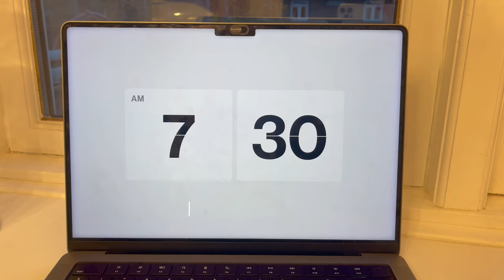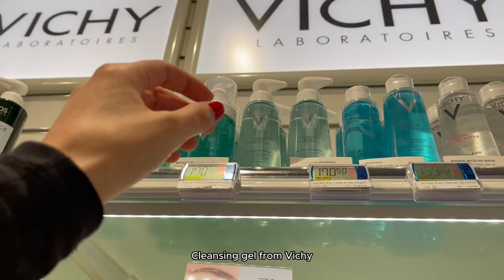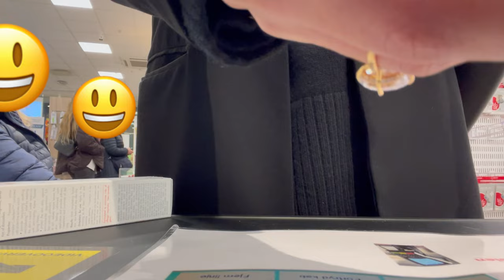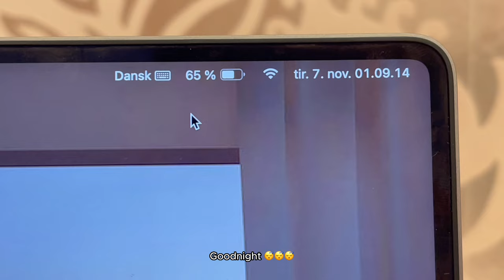6am law school morning routine 📚 productive days, studying, living alone in copenhagen, classes etc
Productive study days as a law student at the University of Copenhagen.

Hi there! In this vlog, I study (a lot) from home, in the library and from different coffee shops. I'm also attending classes, watching a proceeding at a courthouse and spending time with my friend.